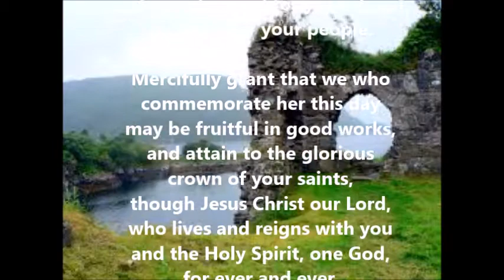Saint of the Day - November 16 - St. Margaret of Scotland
St. Margaret of Scotland
Patron of: death of children, large families, learning, queens, Scotland, widows

from Wikipedia
Saint Margaret of Scotland (c. 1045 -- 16 November 1093), also known as Margaret of Wessex and Queen Margaret of Scotland, was an English princess of the House of Wessex. Margaret was sometimes called "The Pearl of Scotland".[1] Born in exile in Hungary, she was the sister of Edgar Ætheling, the short-ruling and uncrowned Anglo-Saxon King of England. Margaret and her family returned to England in 1057, but fled to the Kingdom of Scotland following the Norman conquest of England of 1066. Around 1070 Margaret married Malcolm III of Scotland, becoming his queen consort. She was a pious woman, and among many charitable works she established a ferry across the Firth of Forth for pilgrims travelling to Dunfermline Abbey, which gave the towns of South Queensferry and North Queensferry their names. Margaret was the mother of three kings of Scotland and a queen consort of England. According to the Life of Saint Margaret, attributed to Turgot of Durham, she died at Edinburgh Castle in 1093, just days after receiving the news of her husband's death in battle. In 1250 she was canonised by Pope Innocent IV, and her remains were reinterred in a shrine at Dunfermline Abbey. Her relics were dispersed after the Scottish Reformation and subsequently lost.